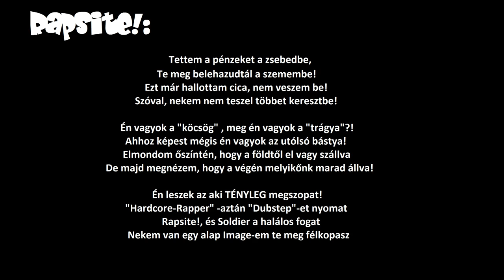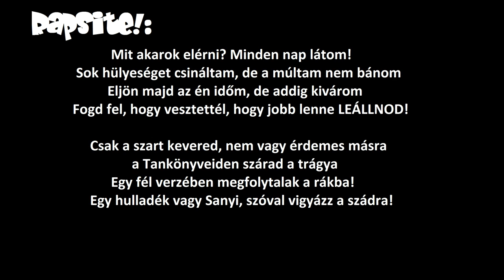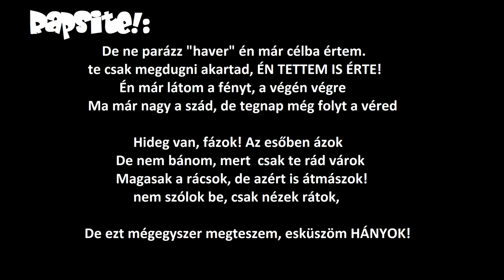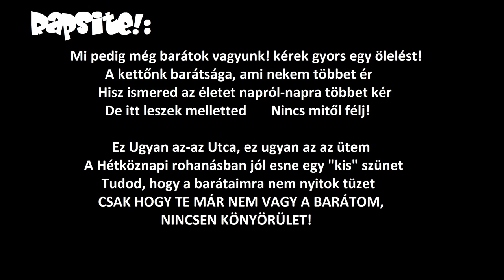Rapsite! - "Ugyan Azok Az Utcák" | Official Lyrics Video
Fellépés-Szervezés:
Facebook.com/ Stereo Street - Records PÉCS

Rapsite!-os Cuccok:
Facebook.com/ RPM Rapsite

Album: "My Anarchy" - 2018

Év: 2018

Album-Sorszám: 4. ( - Negyedik. )

Használt Mikrofon:

Master-Audio DM508

Használt-Hangfalak:

Omnitronic dx-822 ( 2darab )

Használt-keverő:

Sound-Craft sa-100